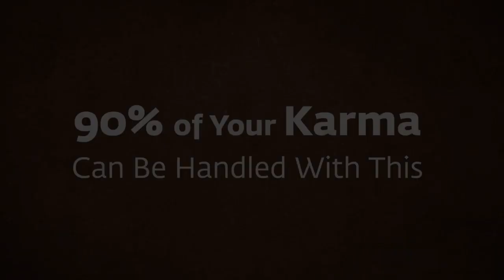90% of Your Karma Can Be Handled With This - Isha Yoga - Sadhguru